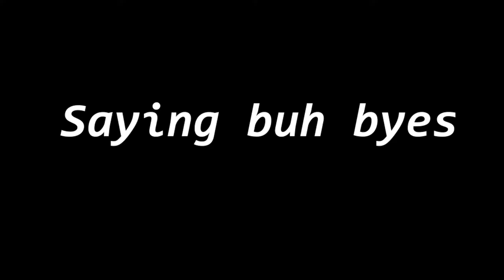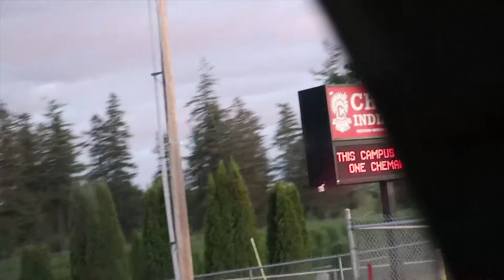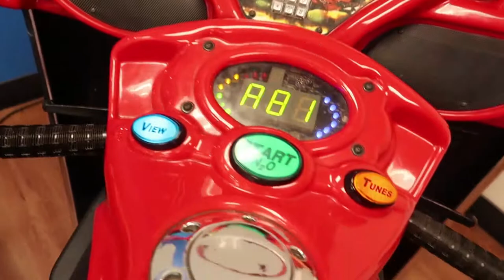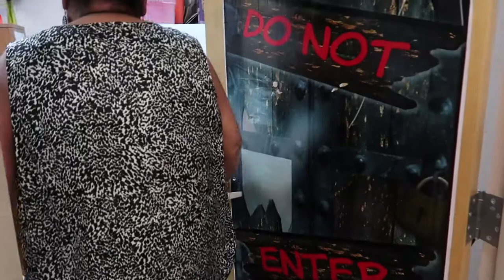going back to school vlog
I'm sorry I didn't post anything this week I was just so busy, I had to get missing work in, and stuff. But I'm all caught up now so I can make videos for everyone again 😊.